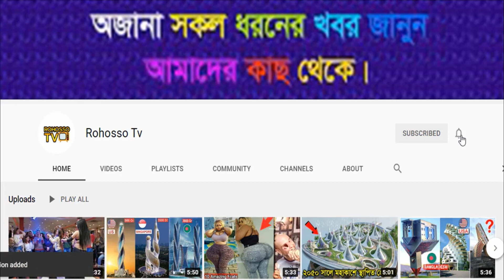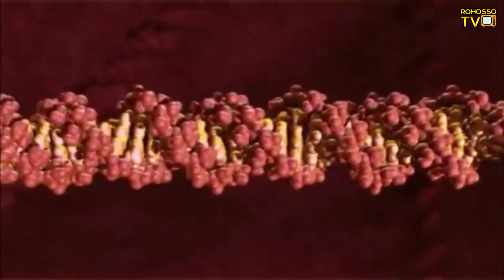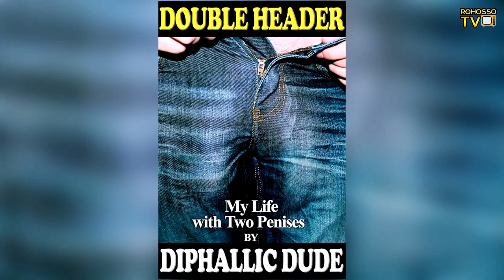পৃথিবীর সবথেকে বড় অঙ্গ প্রত্যঙ্গ ওয়ালা মানুষ ! Longest body parts in the world